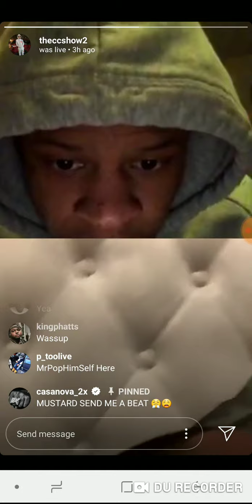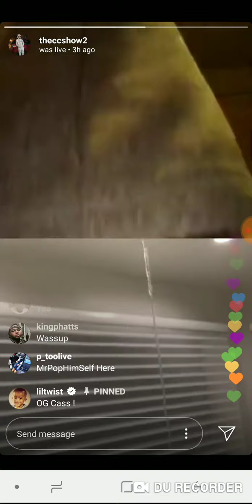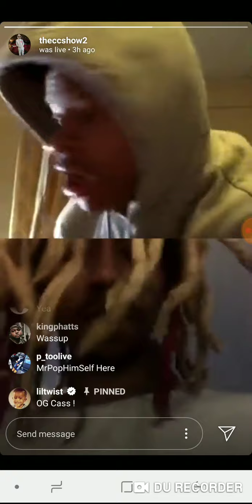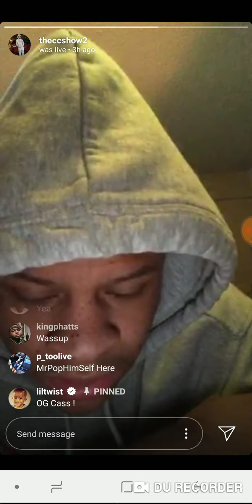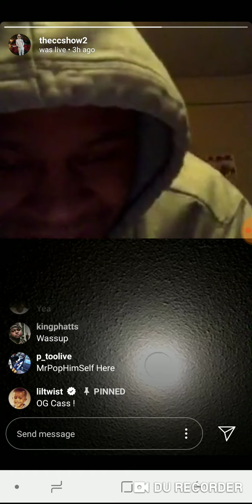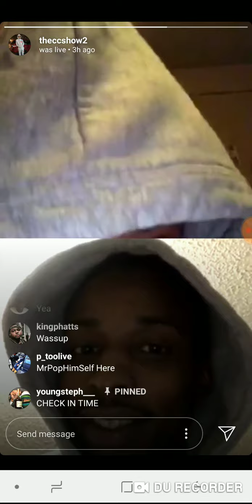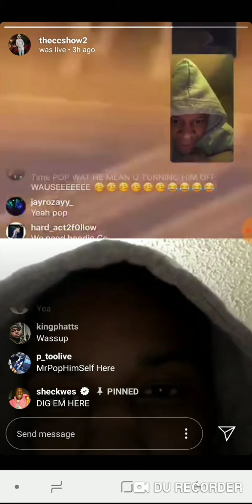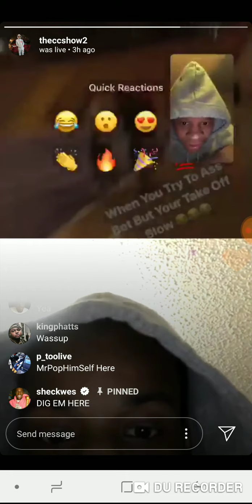Theccshow DJ Mustered EDITION 🤣🤣